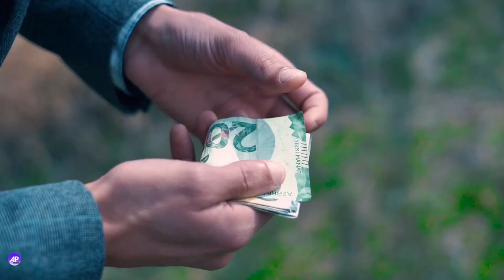SEYMUR NATİQ ən son yığma prikol vine 2023